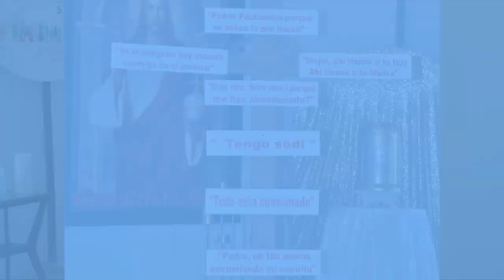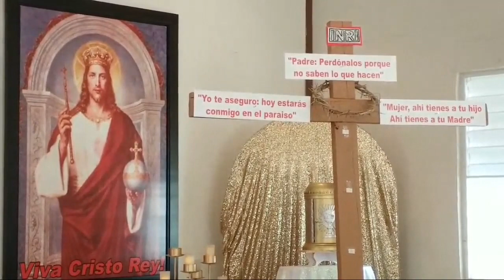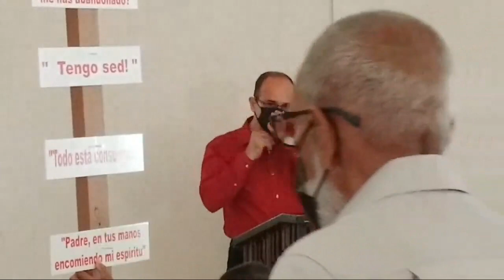CAPILLA CRISTO REY GUAYAMA, PR LAS SIETE PALABRAS VIERNES SANTO 2022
EN CRISTO HAY ABUNDANTE REDENCIÓN;  Y EN MARÍA, PERPETUO SOCORRO.